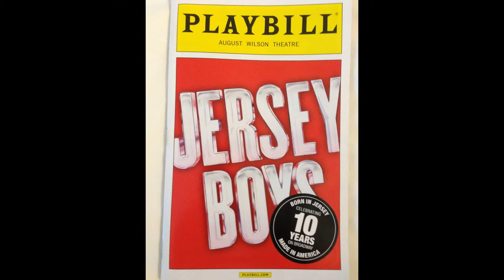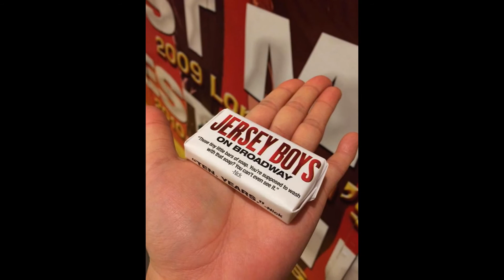Jersey Boys Broadway 10th Anniversary Celebration with Fans, 11/6/2015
Photo coverage of Jersey Boys fans who came from all over the globe to New York City to celebrate the 10th anniversary of the show on Broadway on November 6, 2015.